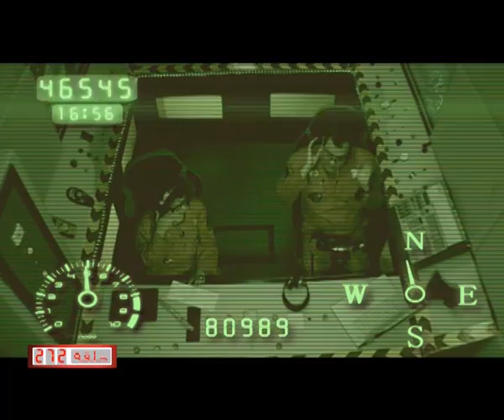حلقة رقم 272 من برنامج متحوت للأطفال